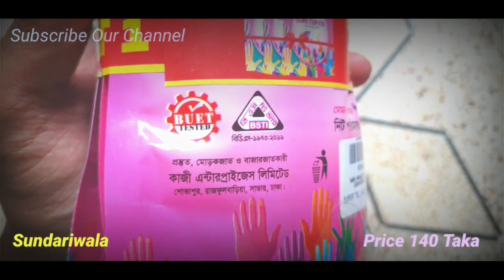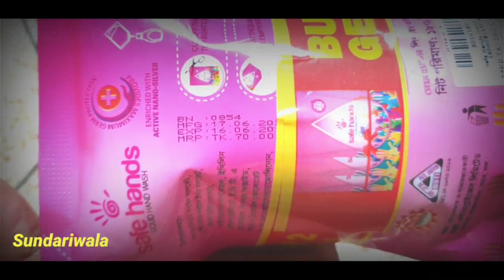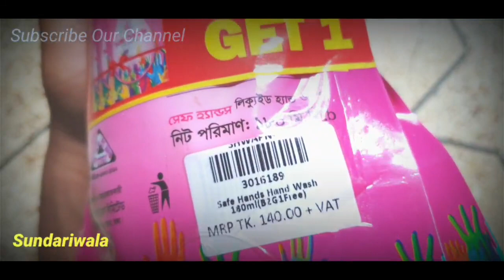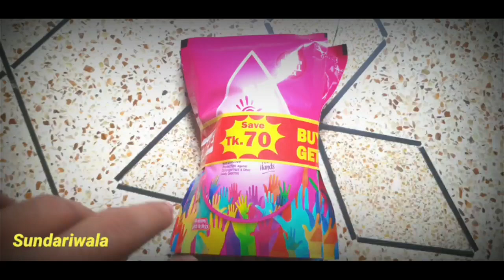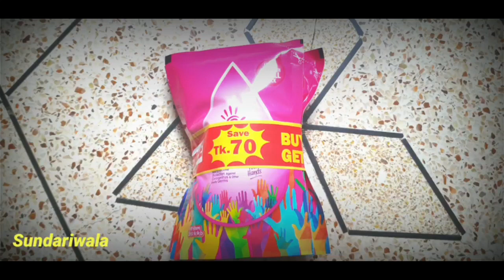মাত্র ১৪০ টাকায় কিনলাম ৩ টি হ্যান্ড ওয়াশ - Safe Hands- Liquid Hand Wash Bangla Review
Product details of Safe Hands Liquid Handwash(Pouch-180ml)Pink (Buy 2 Get 1 Free)

Active Nano Silver
Enriched with moisturising proprerties
pH Balanced
BUET Tested
Florar Fragrance

Enriched with Active Nano Silver, it destroys Corona virus including other harmful
germs and provides protection up to 99.99%.
Easily removes germs from hands and keeps your hands safe.
pH Balanced and creates no adverse reaction to your hands.
Its moisturizing properties keep hands soft and gentle.
Contains floral fragrance.
Country's first BUET tested FMCG brand.

আমার চ্যানেলে আপনি বাংলায় "কসমেটিকস প্রোডাক্ট রিভিউ" পাবেন। আমি কসমেটিক্স পণ্যের পর্যালোচনা এবং আপনার সাথে আমার অভিজ্ঞতা শেয়ার করতে পছন্দ করি।

Copyright:
Please do not use any photo or content without first asking permission.

- Sundariwala